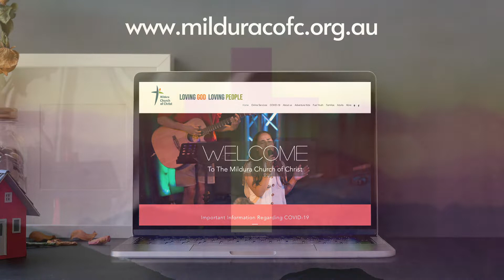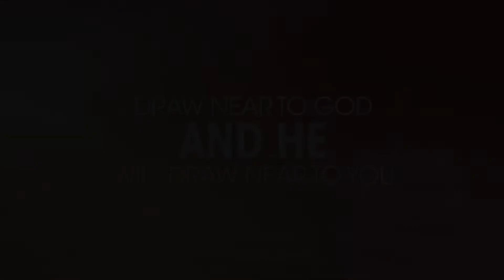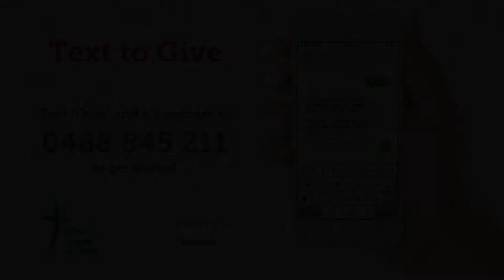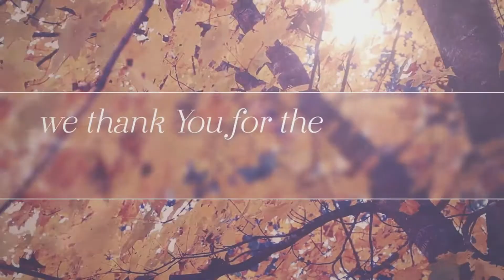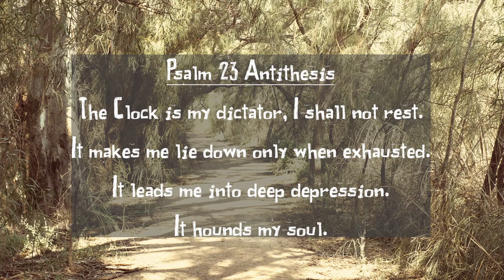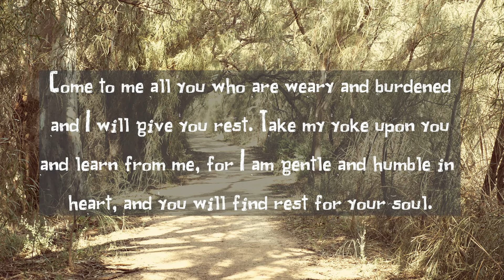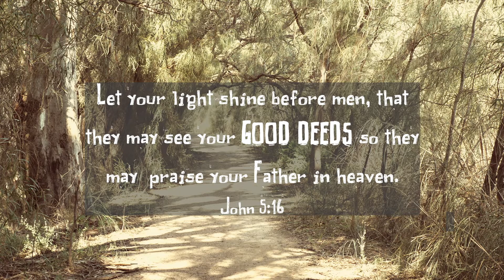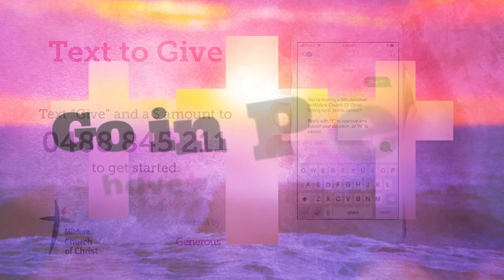Mildura Church of Christ | Psalm 23 | Paths of Righteousness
September 27th 2020 9:00am

We are continuing our series today on the much loved Psalm 23, as we look at what it means when we call the Lord our Shepherd. Today we look at what it means for the Lord to lead us in Paths of Righteousness. Do you follow the path you think the Lord has for you? What does it look like to walk along the Path the Lord has? Pastor Andrew today looks at what that looks like and how we can walk in step with the Lord as he is our Shepherd.

We are again calling on members to sign up to continue partnering with Andrew and Josh in prayer through Pastors Prayer Partners. Please follow this link to sign up online today!

The service is pre-recorded.

Songs used with permission from CCLI